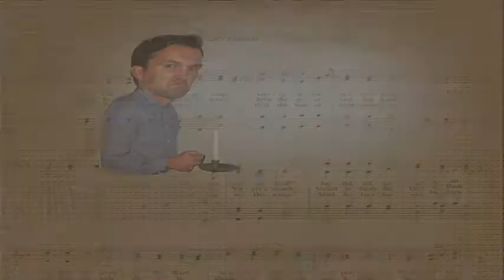A Dickens Christmas (promotional video)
What happens when the guys are visited by three spirits just before Christmas?
To find out, join us for an evening of impeccable musicianship and masterful   storytelling as the we present our take on the venerable classic,   "A Christmas Carol" .
This concert promises to tame even the biggest Scrooge by presenting past holiday favorites, present hits, and even a couple of songs that look to the future. Nobody does Dickens like we do, and this is one holiday treat you won't want to miss!